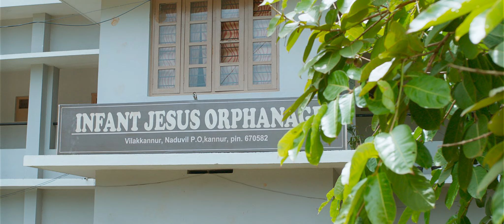അരികെ ആരോ | Kunchacko Boban | Anikha Surendran | Malayalam LOVE Songs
Presenting the Official Video Song of Arike Aaro From Johny Johny Yes Appa.

Song Name : Arike Aaro
Lyric: BK Harinarayanan
Singers: Devadutt Bijibal, Devika Deepak Dev

|| ANTI-PIRACY WARNING ||

This content is Copyrighted to Goodwill Film Songs. Legal action will be taken against those who violate the copyright of the same